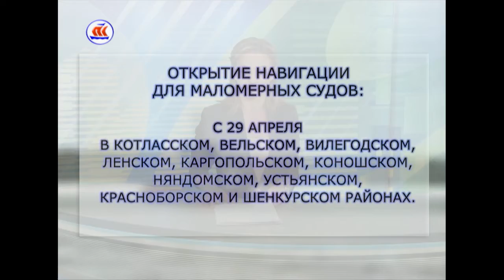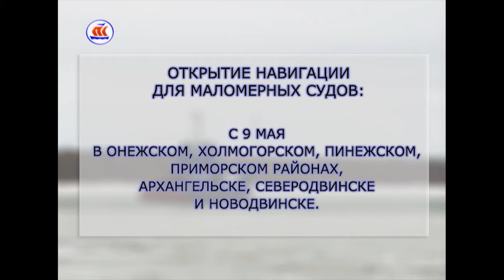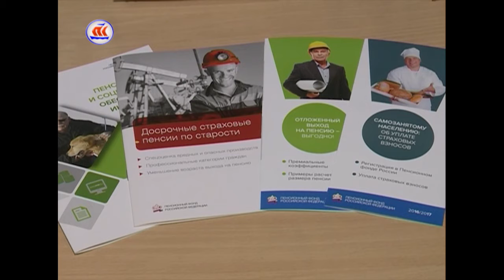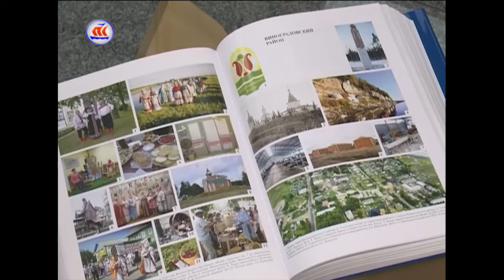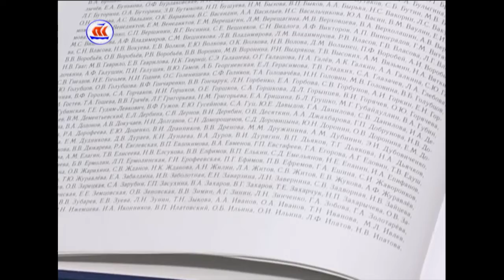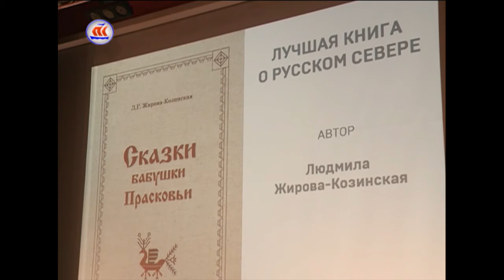21.04.2017 Сейчас в регионе 16:00